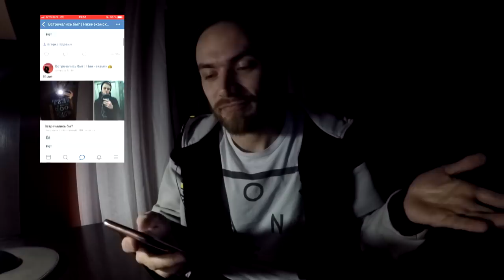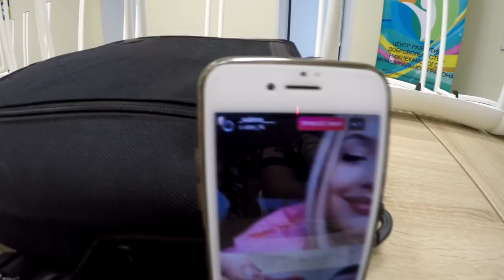КАРАОКЕ-ТАКСИ, КОВЁР, TATTAU CLUB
В ПОГОНЕ ЗА СЧАСТЬЕМ (выпуск №3)

Встречались бы? Нижнекамск